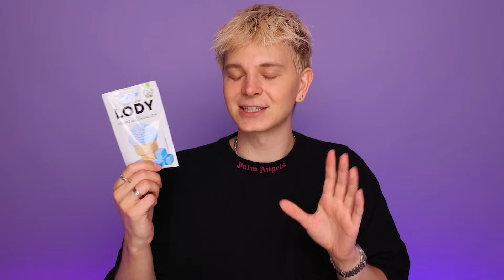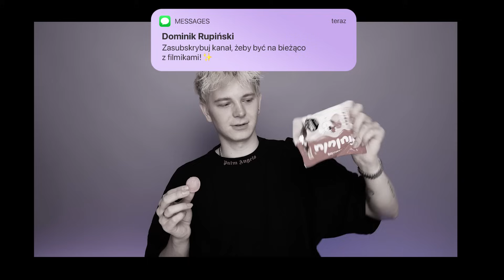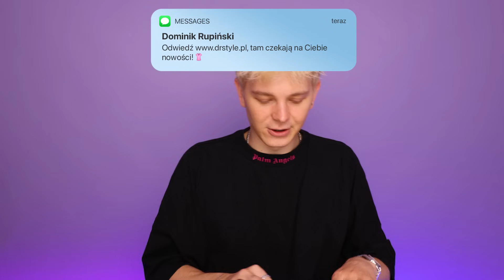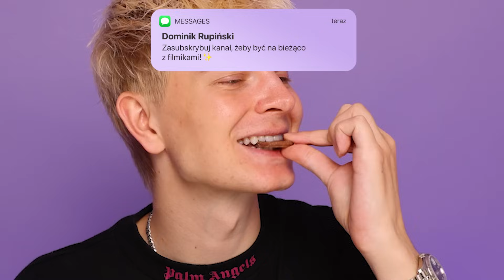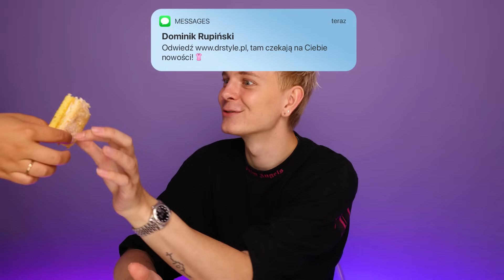PODRÓBKA REESE'S OD KIZO?! 😱 TESTUJĘ NOWOŚCI SŁODYCZOWE Z LIPCA | Dominik Rupiński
Co dobrego przyniósł nam lipiec 2024 na półki sklepowe?😍 Tym razem przetestuję między innymi  nowości od KIZZERS czyli KINDER! Sprawdźmy jak smakują...😱😅